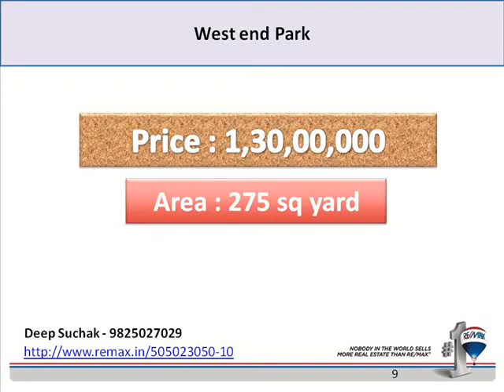4 BHK Flat for sale in West end Park, Thaltej, Ahmedabad, India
North facing 4BHK 275 sq yd apartment on first floor for Sale at West end park beside Gurudwara. Apartment has large living room and drawing room.Furnished Kitchen with storage. Apartment has allotted parking. Westend park is located on S G highway. Has very good Gentry. Nearby Mall, Multiplex, Restaurants, Hospital, Schools.